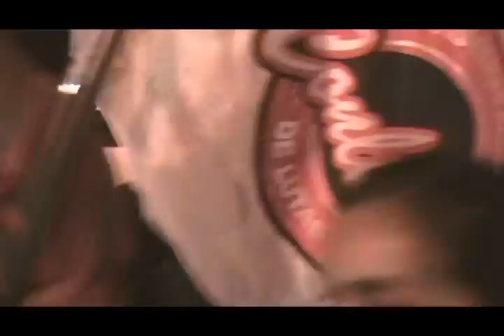Obama, go home now! O petróleo tem que ser nosso.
Prévia audiovisual do ato contra a vinda de Barack Obama, presidente dos Estados Unidos, ao Brasil.

RJ
18/03/2011